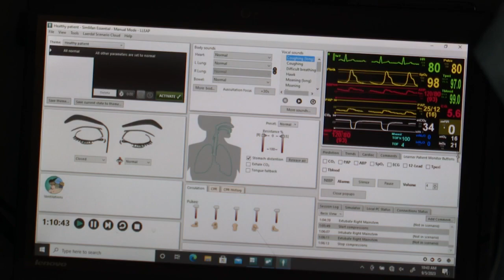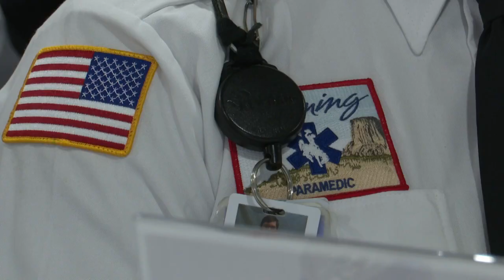'Win-win': Two Wyoming counties partner with hospitals for new ambulance service